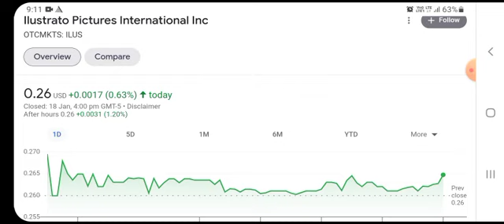ILUS STOCK - REACTING TO BEARISH GOLD PANDA! BEARISH OR HUGE OPPORTUNITY? ILUS STOCK NEWS TODAY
ILUS STOCK REACTING TO BEARISH GOLD PANDA? BEARISH OR HUGE OPPORTUNITY?